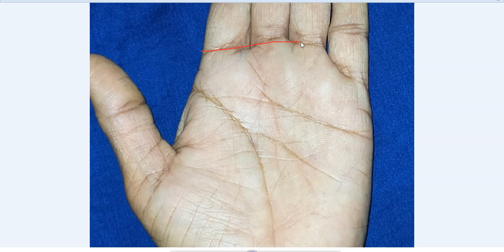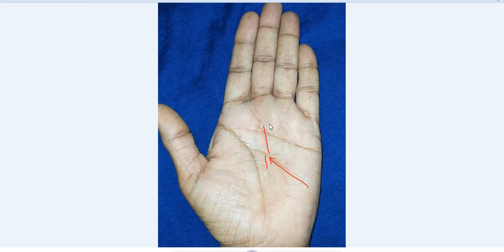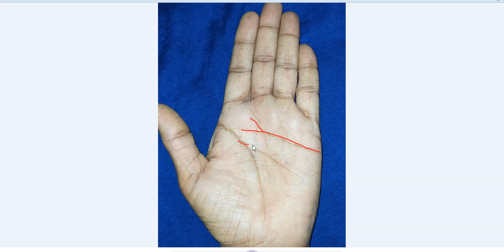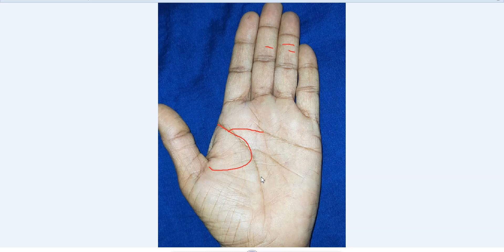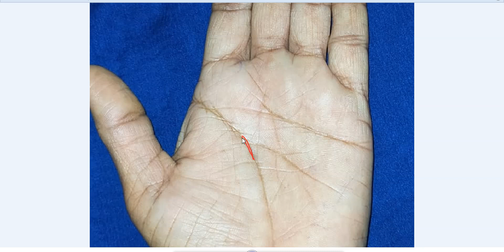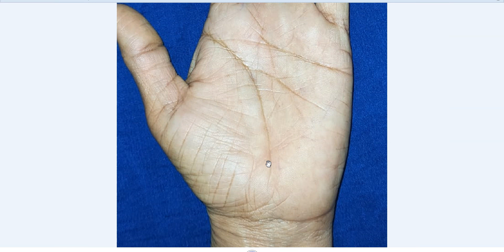Vishnu Symbol and Yav Sign on Thumb